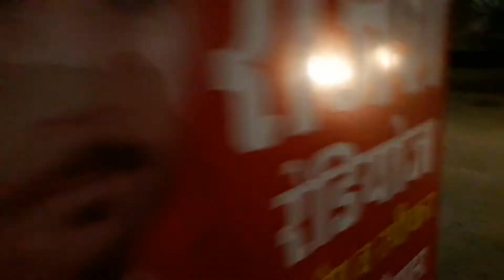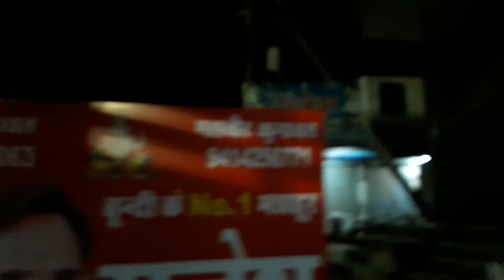Rajesh Radios kota 9252903606(2)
Rajesh Radios ka Dhamaka